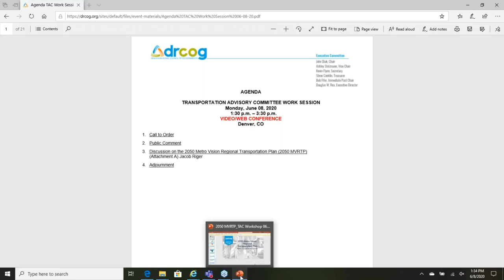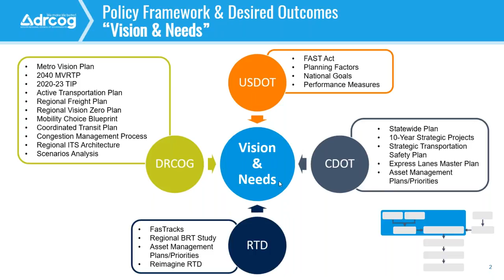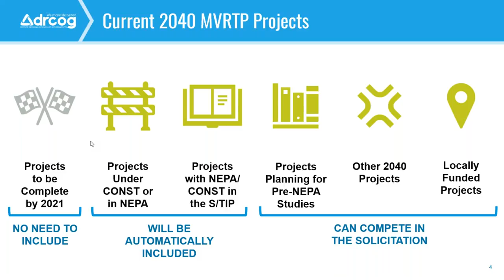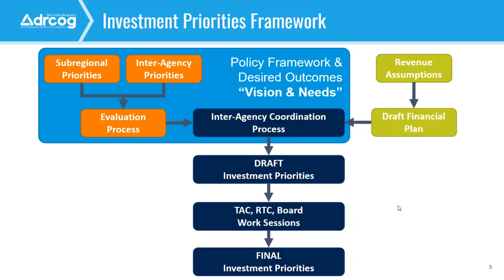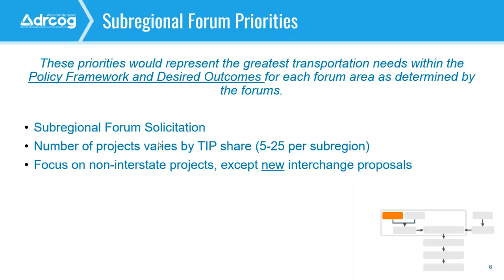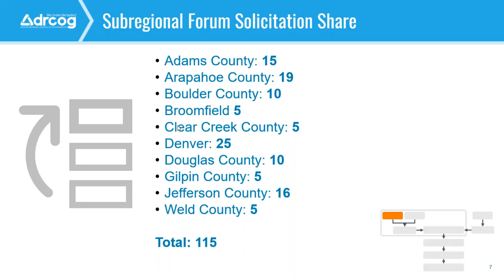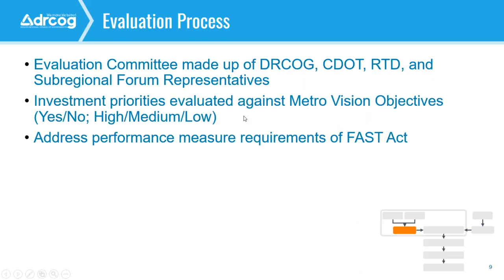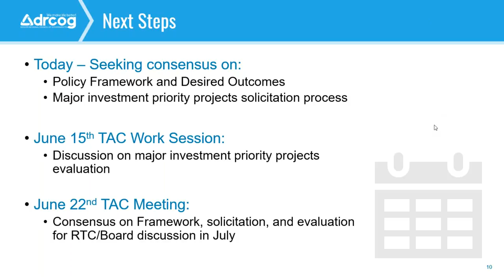Transportation Advisory Committee Meeting: June 8, 2020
The complete video recording of the TAC meeting held virtually on June 8, 2020.